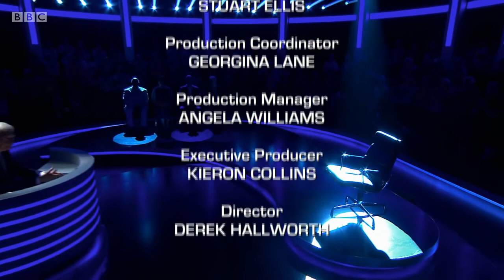Mastermind 2017/2018 - Episode 11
John Humphrys presents another heat of the classic quiz. Subjects are the films of James Cameron, the artist Georgia O'Keefe, Guns N' Roses and King Henry IV.